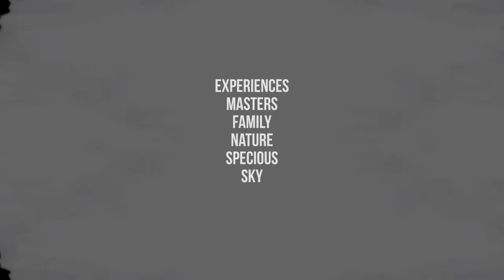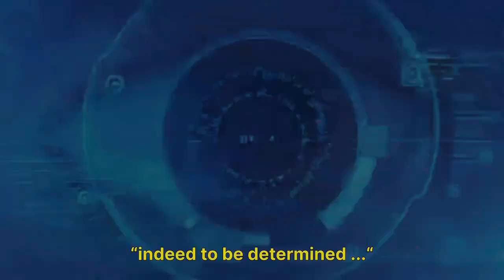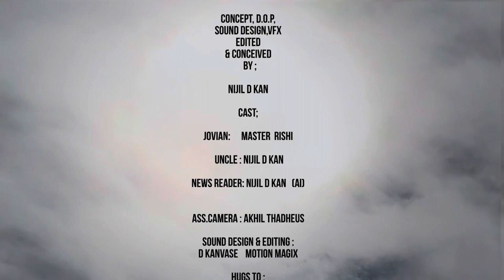JOVIAN experimental short movie